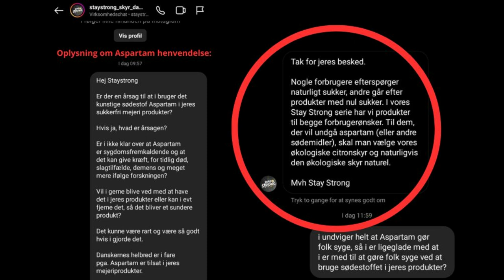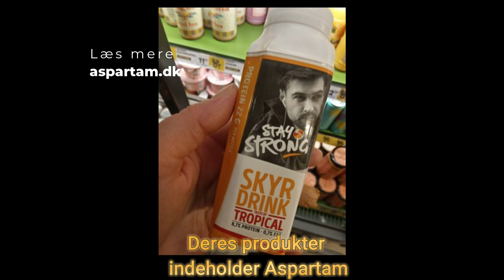Svar fra Stay Strong producenten og deres Aspartam produkter ❌️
Se hvad de svarede mig og også hvad de undvigede at svare mig på.

Hold jer fra deres produkter, da der er Aspartam i størstedelen af dem.